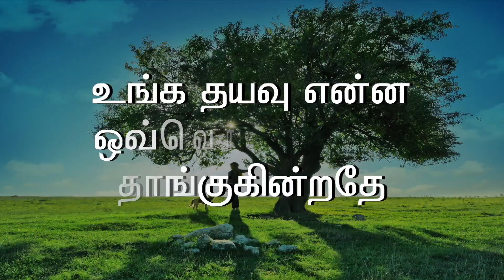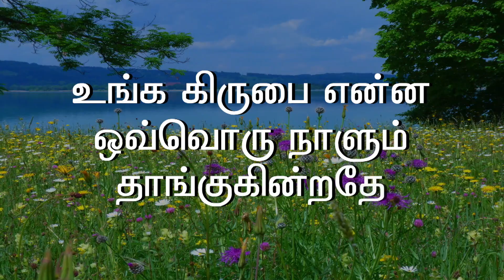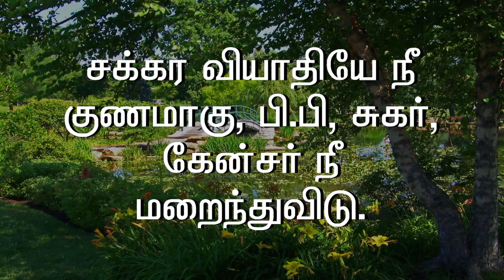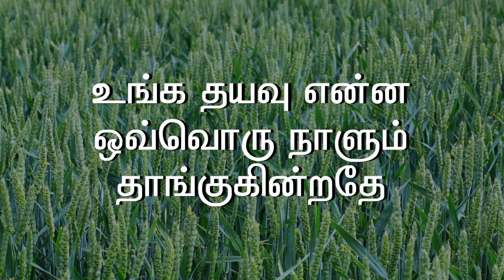தழும்புகள் நான் குணமானேன் | தமிழ் கிறிஸ்தவப் பாடல் 2019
Song Name :  Um Thazumbugalal Naan Gunamanane
Lyric, Music Sung by: Joseph Dhanaraj
Tamil Christian Worship Song by Voice Media, Voice of the Wilderness  Ministries

All the songs in this channel is originally produced by Voicen Media

Voice Media channel is managed by Bro. Joseph Dhanaraj who is involved in writing new songs and composing music from the year 2004 and also involved in preaching the word of God.